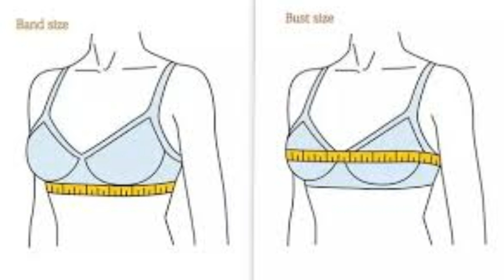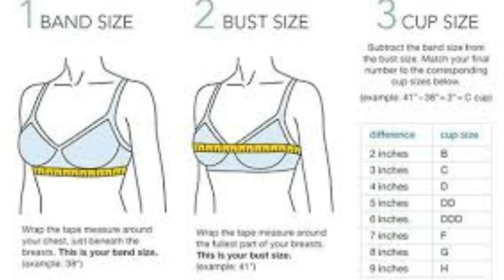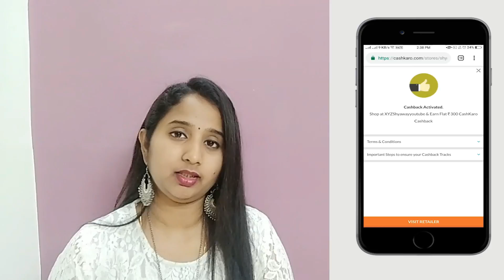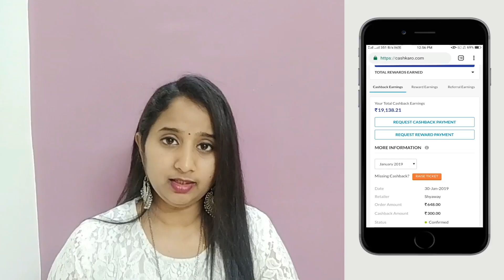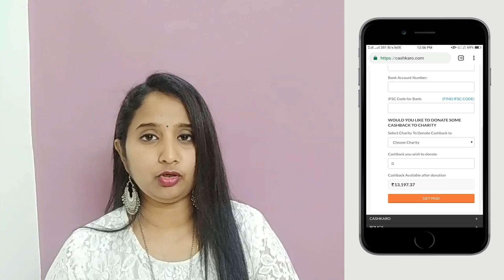How to know your Bra Size Perfectly || Tips and Tricks on Choosing Bra || Every Girl Must Watch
Hello friends, Hope you’re doing good. Today, I’ll talk about how you can buy bras online at a discounted price using Shyaway offer. Shyaway offers affordable bras and panties from which you can choose the best for yourself. I have bought these different types of bras from Shyaway via CashKaro at an affordable price. You can also get these awesome bras at a cheap price using this Shyaway offer via CashKaro. You can shop via CashKaro app (link has been mentioned above). Shopping through CashKaro is the next big thing because you can save a lot on products that you will purchase from different retailers such as Amazon, Flipkart, Myntra, Paytm and many more. From Shyawa, you can buy lingerie at a cheap price. All you need to do is check for the Shyaway offer like I did and then download the CashKaro app using the link that I have mentioned above. As you install it, you need to search for Shyaway and then click on the offer which will direct you to the Shyaway homepage and then select your favourite lingerie and order it. As you order it via CashKaro, you will get Rs. 300 cashback on minimum amount of Rs. 300. That means you can actually get a particular product for free, if the price of your product is the same as the cashback amount. This offer is applicable twice per user. Watch the video till the end and avail this Shyaway offer and save more on online shopping via CashKaro. Get instant ₹25 signup bonus via CashKaro using the above mentioned link. Redeem it in your bank account when you have a total of ₹250 confirmed cashback. All you have to do is send a “HI” on : 10 Lucky users will get Rs.1000 voucher from Shein, Amazon and Myntra. You will be notified via whatsapp if you win the chance.